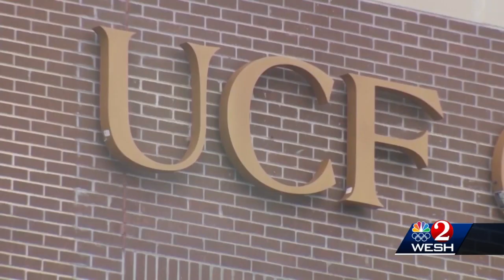With thousands of COVID-19 vaccinations made, Orange DOH pauses scheduling